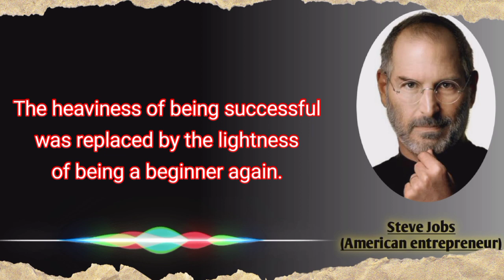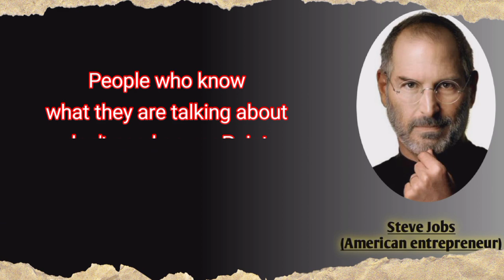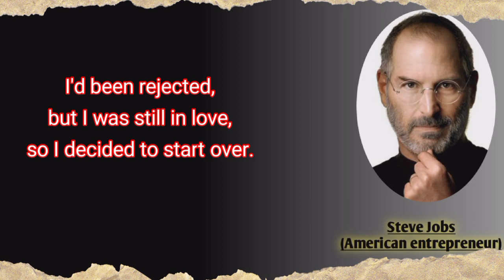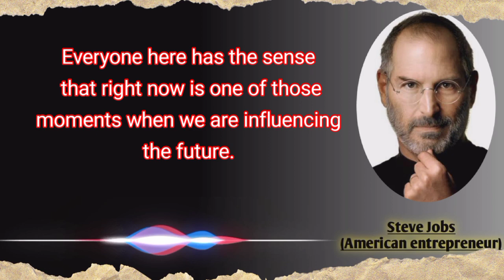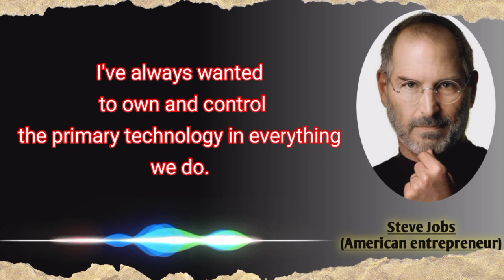Motivation Quotes by Steve Jobs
Steve Jobs was a charismatic pioneer of the personal computer era. With Steve Wozniak, Jobs founded Apple Inc. in 1976 and transformed the company into a world leader in telecommunications. Widely considered a visionary and a genius, he oversaw the launch of such revolutionary products as the iPod and the iPhone.

best quotes, inspirational quotes,  wise words, quotes, life quotes,  quotes about women, famous quotes,  greatest quotes, motivational quotes